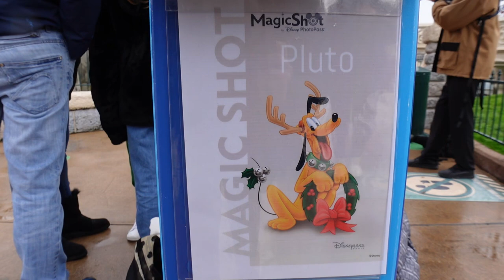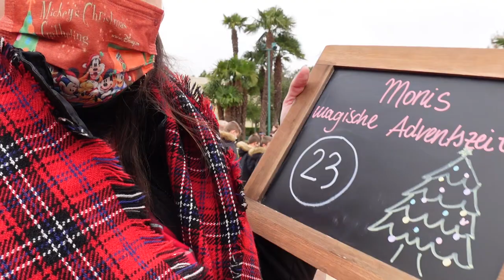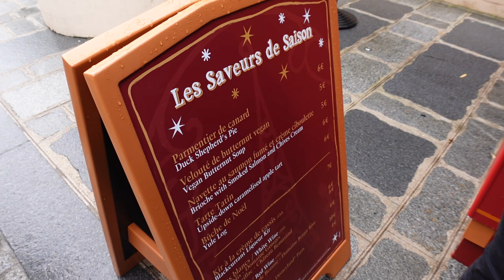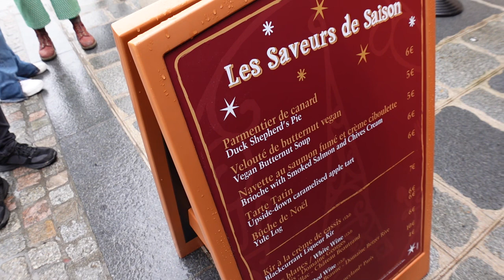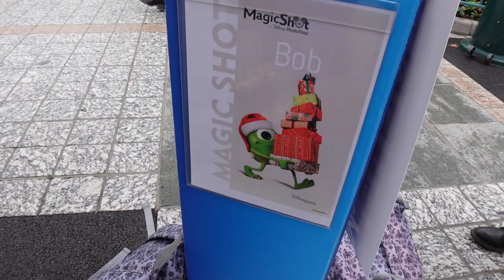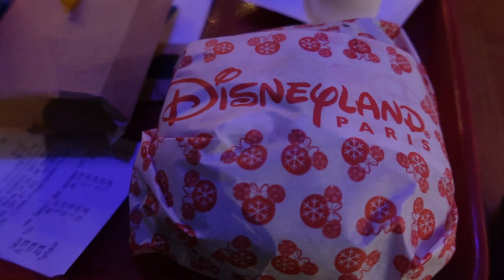🎄Disneyland Paris Christmas Season 2021 - Teil 2 mit Snacks und Show in den Walt Disney Studios!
wir sind zum Start der Christmas Season im Disneyland Paris unterwegs und zeigen euch, was der Park zu bieten hat!